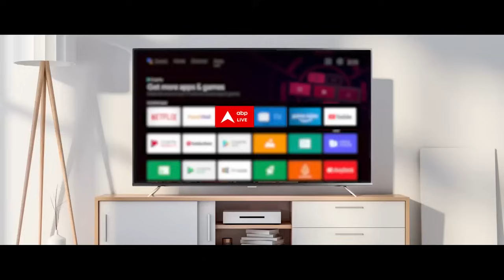Jharkhand Public Service में मेहनत नहीं नकल के सहारे बनिए SDM, DYSP । Paper Leak । Champai Soren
ये दुखद है लेकिन सत्य है।
देश परीक्षा के मोड में है। 19 अप्रैल से देश में नेताओं की चुनावी परीक्षा शुरू हो जाएगी। में देशभर के बच्चों के बोर्ड एग्जाम भी चल रहे हैं। एग्जाम तो यूपी पुलिस कांस्टेबल भर्ती का भी हुआ था, लेकिन पेपर लीक होने की वजह से परीक्षा रद्द करनी पड़ी। बोर्ड परीक्षा या फिर छोटी सरकारी नौकरियों में पेपर लीक के किस्से अक्सर आपने सुने होंगे। लेकिन, अगर बड़े पदों वाली सरकारी नौकरी का में भी खुलेआम नकल होने लगे तो? हालात बहुत दुखद हैं। क्या नकल करके हमारे देश में बड़े से बड़ा सरकारी ओहदा हासिल किया जा सकता है ?